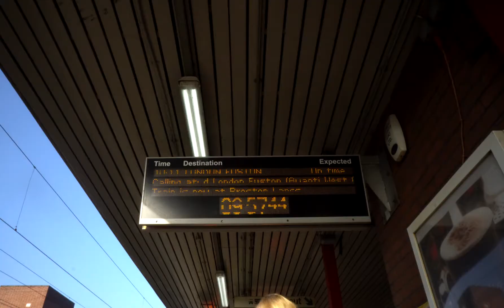What does it mean to be an Ambassador? Women Who Photo and Film Panel Vlog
This year I am an official ambassador for The Photography Show's Women Who Photo and Film campaign.

I had all these grand plans of doing some really cool and creative to show off a very exciting trip to London.

Sadly that didn't quite happen...

I'd been invited to sit on a panel with 7 other amazingly talented female film makers, videographers and photographers to chat about our own industry and even personal challenges we have faced and how we overcame them.

Other female videographer and aspiring film makers came to Shorditch for the Video Social to watch us chat but also ask their own questions.

So amazing that despite the lack of time (due to a very delayed train from Lancashire) I felt the need to still vlog the experience.

To share with you what I learnt from the panel chat alongside my female film makers but also chat about our future chats as 'Women Who Photo and Film' Ambassasdors.

The next one being at The Photography Show and The Video Show at the NEC in Birmingham this March (14th-17th).

So basically, if you're a creative woman working in photography or film making I'd LOVE you to consider stepping out in to the male dominated space and making more space for other women.

Help us give a bigger voice to other women in film making, videography and photography.

And yes I'm sorry I didn't get to be all 'arty' with my vlog in the end but it's all about putting myself out there more and being seen so, done is definitely better than perfect in this case haha.

If you have any questions for me then please do ask away, I'm always happy to help where I can. Or I may know another amazing female creative who could help!

Featuring:
Evolve Videography Retreat
Nathalie Grace Films
Lillan Yeki
Vidego
Art of Life Films
Emily Mae Lowrey (Micro Four Nerds)
The Video Show
The Photography Show